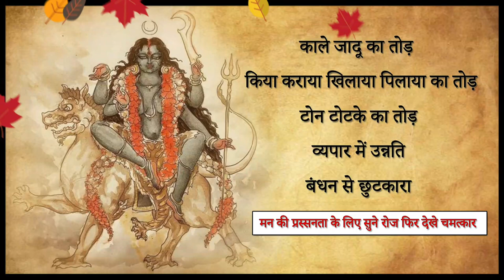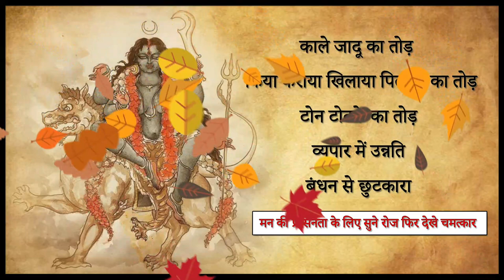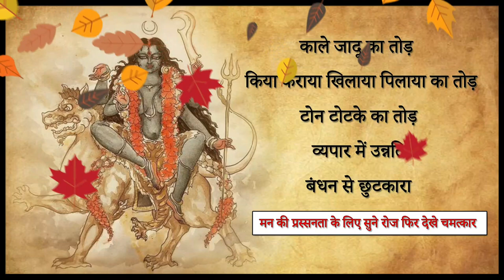KAALI MAA BLACK MAGIC REMOVAL MANTRA - REMOVE NEGATIVE ENERGIES